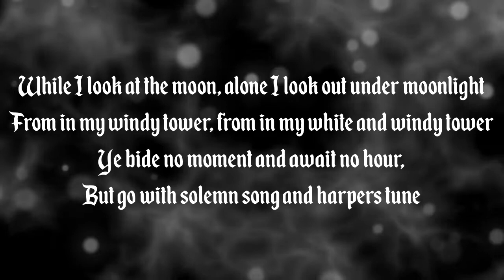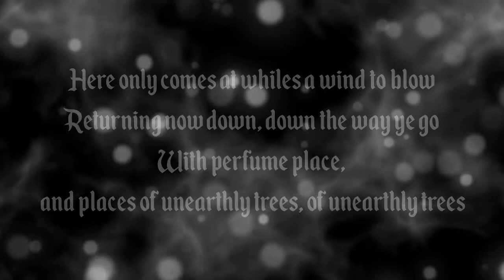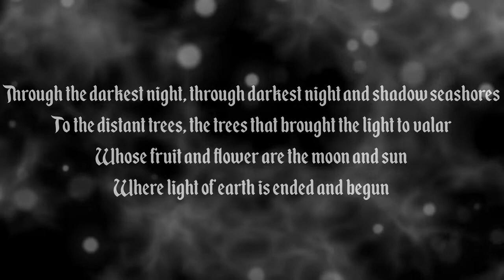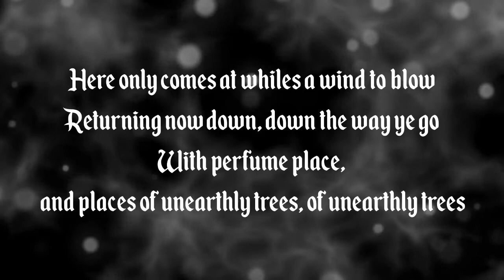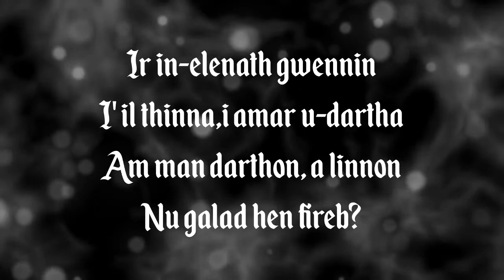Summoning - The White Tower (Lyrics)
Song: The White Tower
Band: Summoning
Album: Old Mornings Dawn
Date: 2013